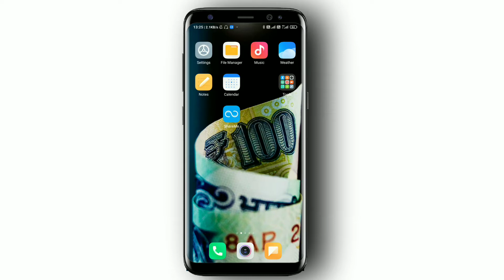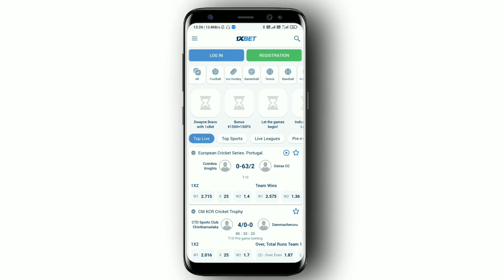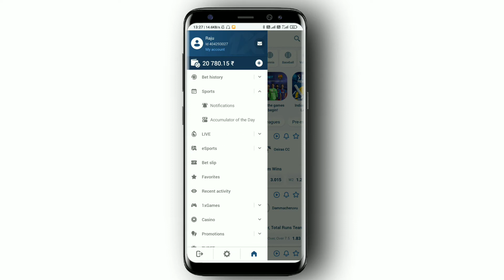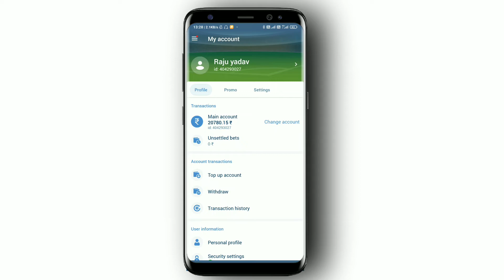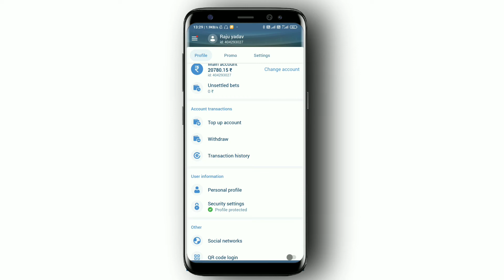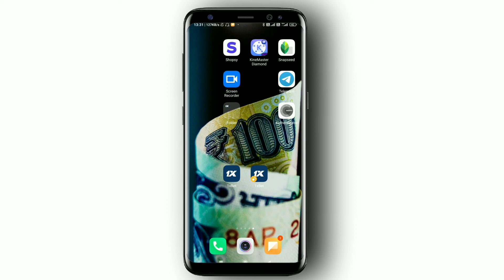IPL Me Paise Kaise Kamaye 2022 | Ipl me satta kaise lagaye | Tata IPL 2022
In this video i show you step by step process how to earn money online from ipl 2022 means
ipl me paisa kaise kamaye